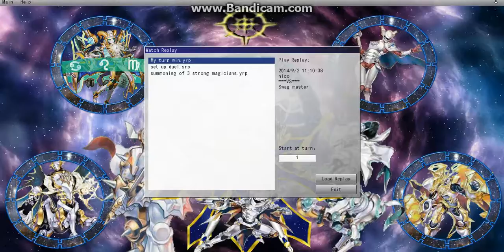Win in My Turn!!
I won in my turn by summoning Dark Paladin Knight and Obelisk!!